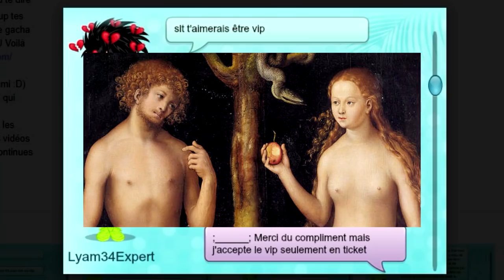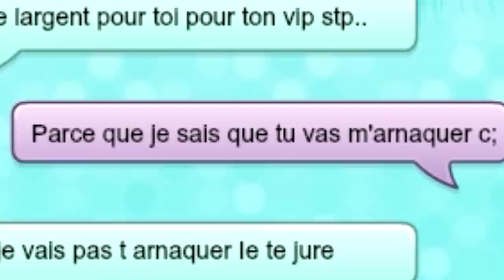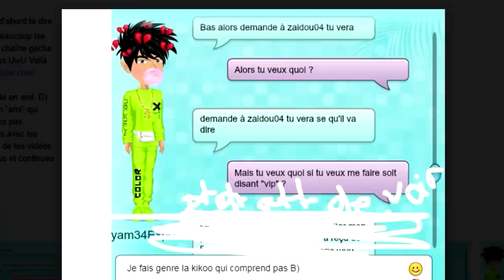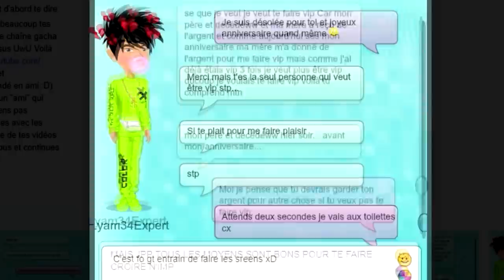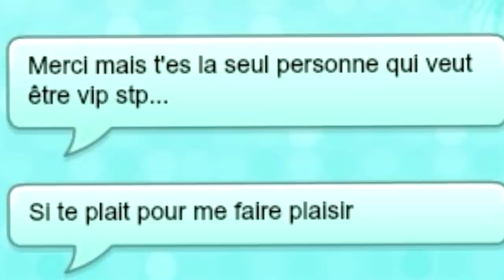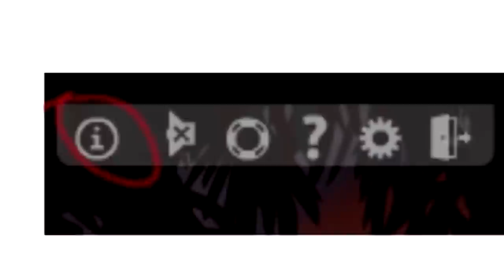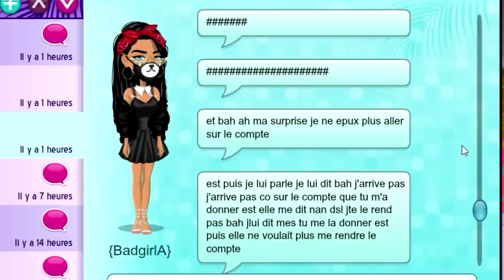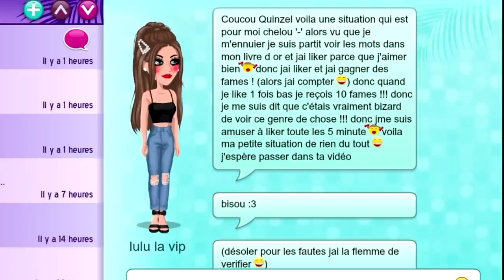VIP GRATUIT PENDANT 1 MINUTE SUR MSP | Les situations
Moi aussi je veux un star vip gratuit sur msp ! Haha